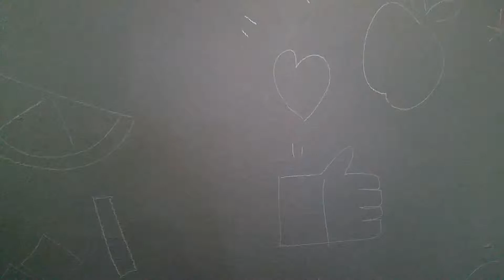Totally Wicked Wandgestaltung, Sigurd Roscher, Regensburg 2016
Wandgestaltung im Verkaufsraum von Totally Wicked Regensburg 2016